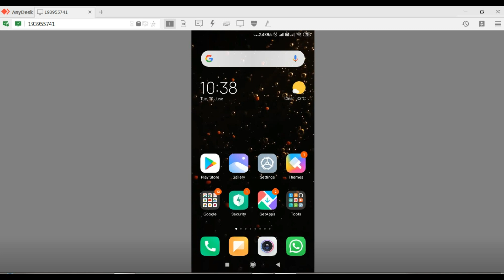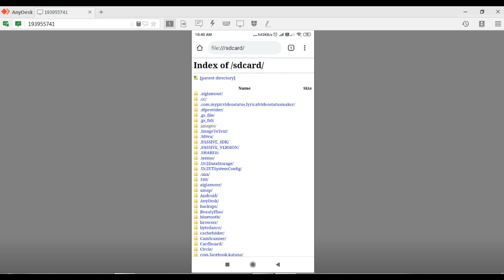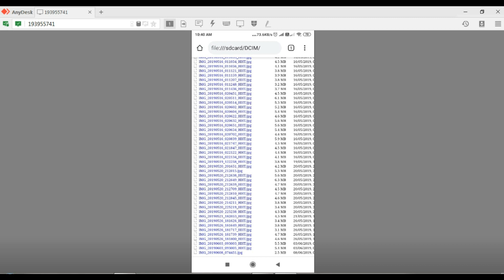gallery ki photo, video dekhen bina app lock tode,gallery ka lock kaise tode, app lock kaise tode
My Videos-

Topics Coverd-

gallery ki photo, video dekhen bina app lock tode,
gallery ka lock kaise tode,
app lock kaise tode gallery vault recovery photos
gallery vault deleted photo recovery gallery vault
gallery vault se delete photo kaise wapas laye gallery vault hide icon
gallery vault password forgot
gallery vault ka password kaise change kare gallery vault encrypted file is missing gallery vault recovery photos malayalam gallery vault encrypted file recovery
gallery vault malayalam
gallery vault backup restore
gallery vault calculator
gallery vault recovery photos telugu
norton lock app
norton app lock forgot password nortonlifelock
norton app lock review
norton app lock hindi
norton app lock forgot password bangle norton app lock bypass
norton app lock come funziona
app lock
app lock kaise tode app lock kaise kare
app lock se delete huye photo wapas kaise laye app lock hide how to unhide
app lock ka password bhul gaye to kaise khole app lock password forgot